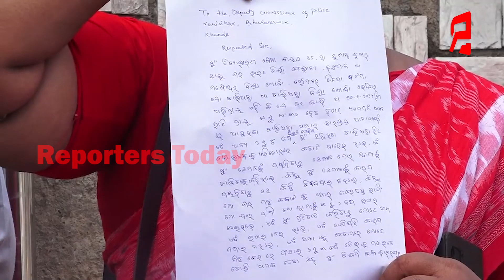ମୋ ଆଗରେ ଏବଂ ପଛରେ ଭ୍ୟାନ ଲଗାଇ ମୋତେ ରାତିରେ ଥାନାକୁ ଉଠାଇ ଆଣିଲା ପୋଲିସ